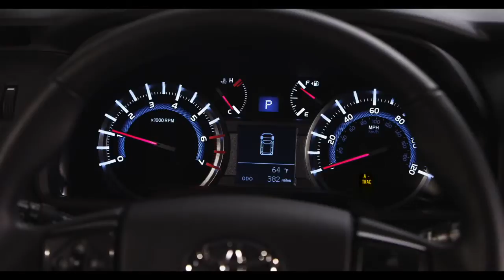4Runner How To A TRAC 2014 Toyota 4Runner